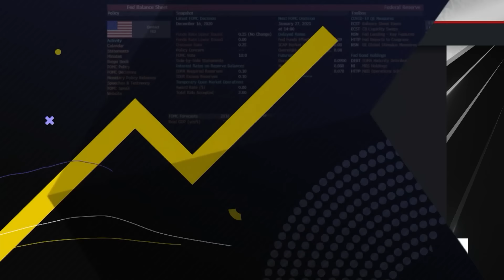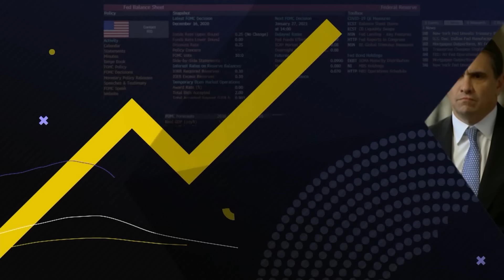Senate Advances Foreign Aid Package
Bloomberg's Michael Shepard discusses the United States Senate advancing the Foreign Aid package and states that members of Congress are sensing the urgency of the moment in regards to getting aid to Ukraine. Bloomberg's Julie Fine shares her insight on former President Trump's New York criminal trial and whether or not Trump violated his gag order, and talks about Trump's frustration not being able to campaign while President Biden speaks in Florida. Both Michael and Julie speak with Kailey Leinz and Joe Mathieu on Bloomberg's "Balance of Power."